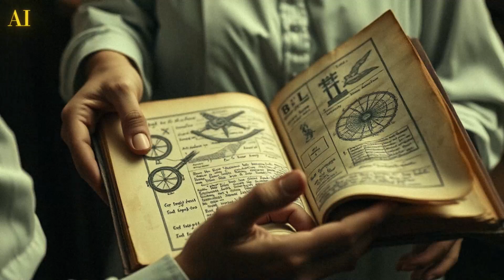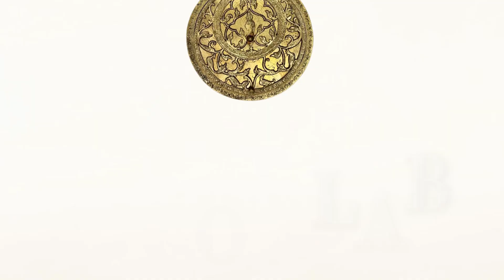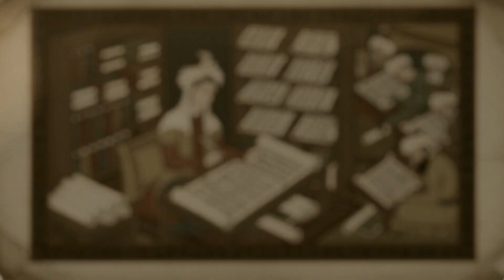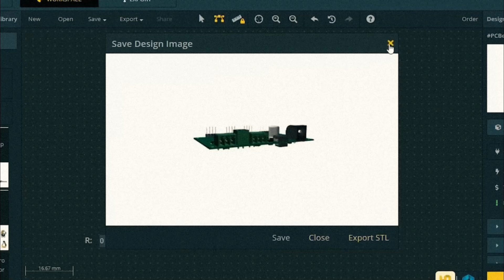Muslim Women Innovations You Probably Haven’t Heard of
Did you know some of the world's most groundbreaking innovations were created by Muslim women? Western media often portrays us as uneducated and oppressed, but that's far from the truth. In this video, I'm busting some myths and highlighting the incredible contributions of Muslim women throughout history—from 10th-century librarians to modern-day astronauts.

Join me as I do my makeup and talk about these amazing women who shaped history and science.

Timestamps:

0:00 - Intro: Challenging stereotypes

0:22 - Lubna of Cordoba: Chief librarian & mathematician

1:12 - Fatima al Fihri: Founder of the first university

1:30 - Mariam El Astrulabi: The astrolabe maker (proto-GPS)

2:33 - Rifaida al-Islamia: The first nurse & surgeon

2:59 - Su Teta El Muhamili: The algebra genius

4:15 - Modern Muslim women innovators

5:10 - The Afghan girls' robotics team

5:35 - Final thoughts & wrap-up